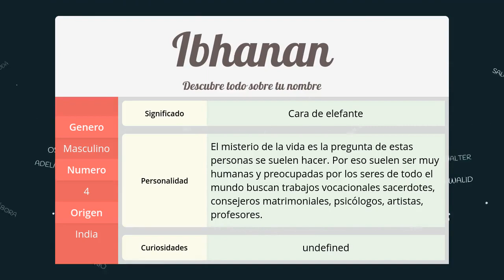Significado de Ibhanan, nombre India para tu bebe niño o niña (origen y personalidad)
Descubre el significado del nombre (India) Ibhanan y el origen de su procedencia. En la fuente original podras descubrir la personalidad y algunos datos curiosos del nombre para tu bebe.